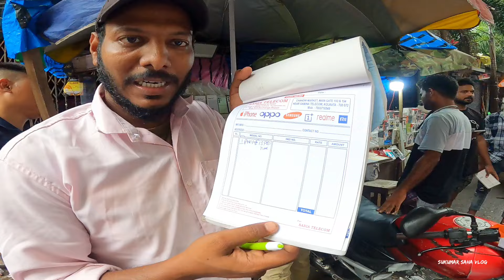কলকাতা চোর বাজারে এত কম দামে iPhone 15 Pro Max kolkata chor bazaar chor bazar kolkata Chandni market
Kolkata chor bazar market 2024| complete tour of Kolkata chor bazaar chandni market Kolkata
🚫 Important Information 👉 Any purchase or sale of anything shown in the video is at your own risk. Can't blame anyone else unnecessarily so check the pros and cons and then buy this.   ভিডিওর মাধ্যমে যে সমস্ত কিছু দেখানো হয়েছে আপনি ক্রয় বা বিক্রি করলে তার দায়িত্ব আপনি নিজেই থাকবেন। অযথা অন্য কাউকে দায়ী করতে পারবেন না তাই ভালো-মন্দ যাচাই করে তারপর এই ক্রয় করুন।

নমস্কার আমি সুকুমার সাহা 🥰 আমার চ্যানেলে তোমাদেরকে স্বাগত জানাই 🙏  তোমাদের কোন প্রশ্ন থাকলে এই ভিডিওর কমেন্ট সেকশনে গিয়ে কমেন্ট করতে পারো অথবা আমাকে সোশ্যাল মিডিয়ায় মেসেজ করতে পারো।

Address Chandni Market চাঁদনী মার্কেট Esplanade Chandni Chawk Bowbazar Kolkata West Bengal 700072

Your queries ➡️ sukumar saha vlog bangla
delhi chor bazaar iphone used laptop price in bangladesh
kolkata chor bazaar shopping

kolkata chor bazaar camera price

new market kolkata new video

kolkata chor bazaar opening time

kolkata second hand mobile market new video

kolkata chor bazaar iphone

chor bazar kolkata watch market

kolkata chandni market vlog

chor bazar kolkata mobile price

kolkata sale market sukumar saha vlog

kolkata chor bazaar

chor bazar kolkata Kolkatar Chor Bazaar থেকে আমি। Phone 14 কিনলাম Kolkata Chadni Market Vlog
কম দামে 😱😱 iPhone 15 Pro Max 🔥💯 Kolkata chor bazar